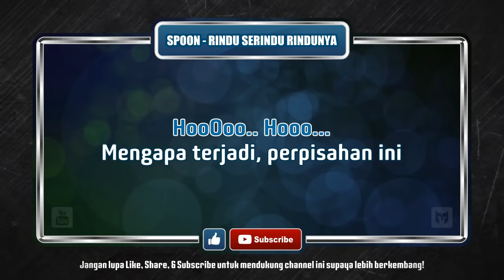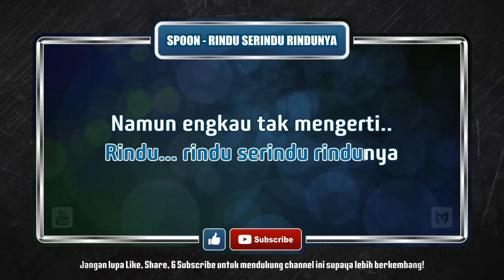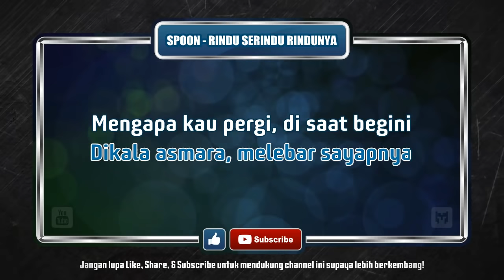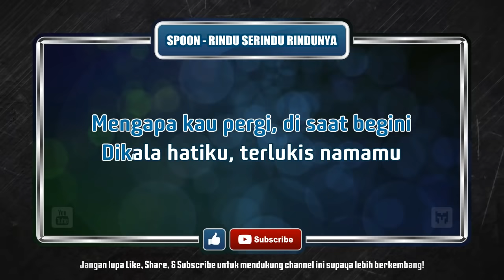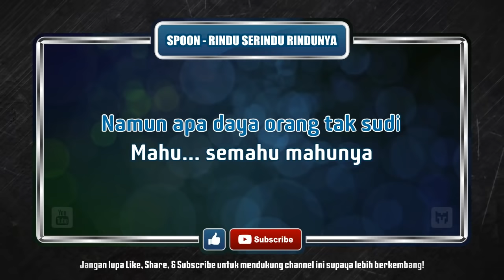[ Karaoke ] Spoon - Rindu Serindu Rindunya